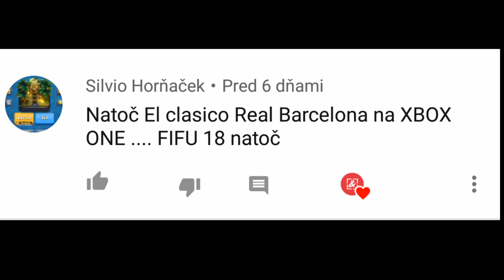Hrám Fifu 18 na Xbox One!!! #1 Real Madrid vs Barcelona El Clasico Erik...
Ak sa vám toto video pačilo nezabudniťe dať like maj te sa a čaaaaw.

Natačam: SAMSUNG GALAXY S6
Strihám videa: POWER DIRECTOR